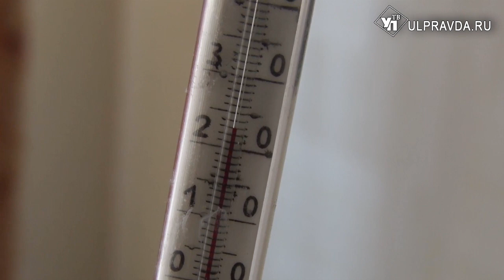Да будет тепло. В ульяновские дома начало поступать отопление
С первого октября по распоряжению губернатора Сергея Морозова и главы города Сергея Панчина коммунальные службы приступают к подаче тепла в жилой фонд Ульяновска.